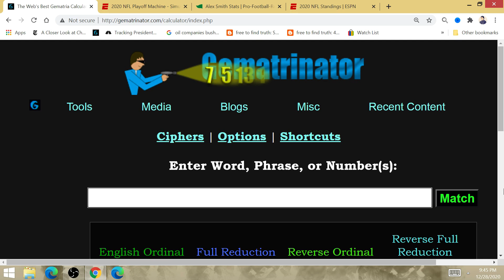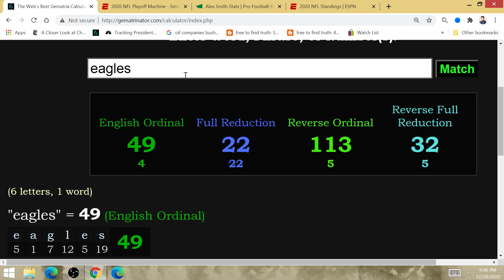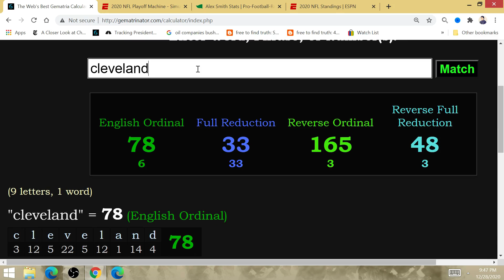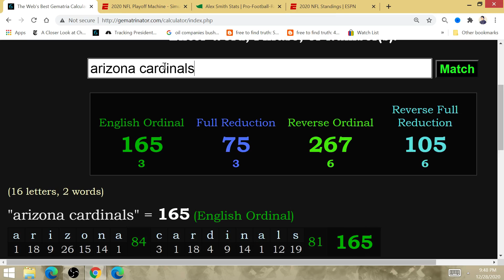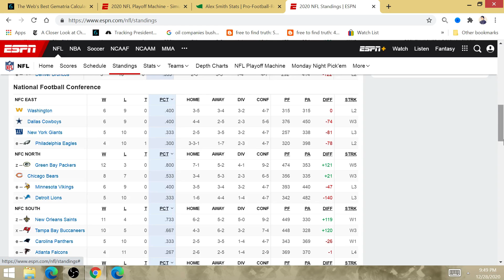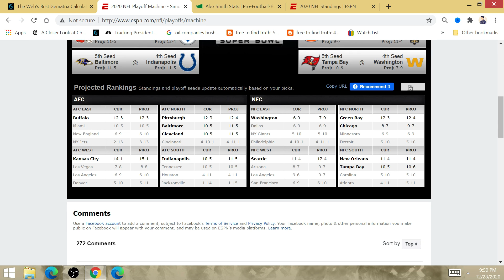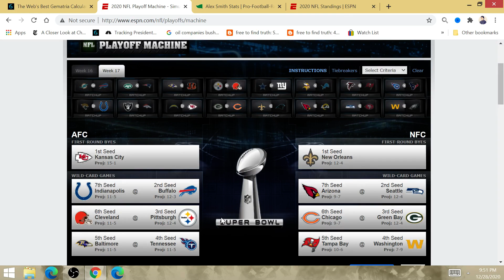2020 NFL Week 17 Picks: Cardinals, Bears, Browns, Bills Giants, Washington, Saints, Titans, Ravens!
The playoff matchups I am predicting.